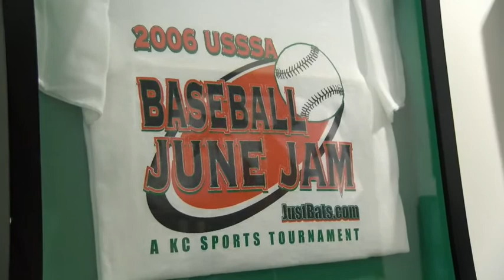"JustBats.com KC Sports June Jam NIT" Promo